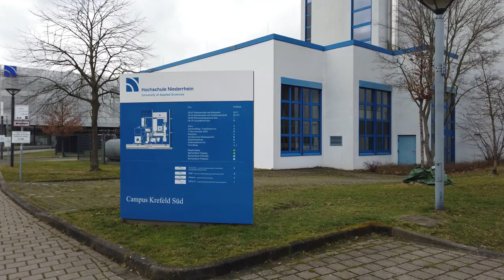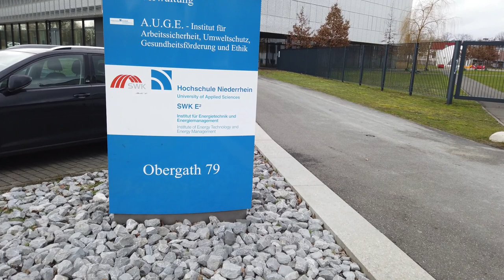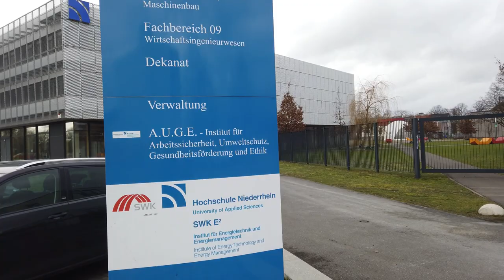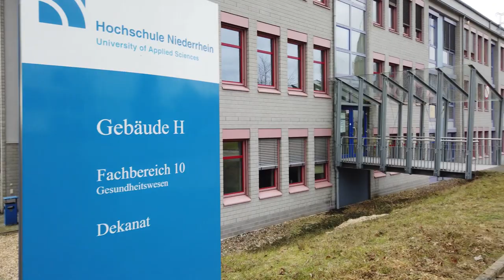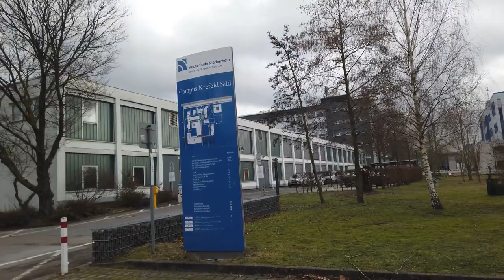Visited Niederrhein Krefeld Campus || NRW, Germany || Lutfur Rahman Bulbul || 17.02.2021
In this video don't have any intension to harm anyone and especially the Federal Republic of Germany. This video only to see the beauty of places.